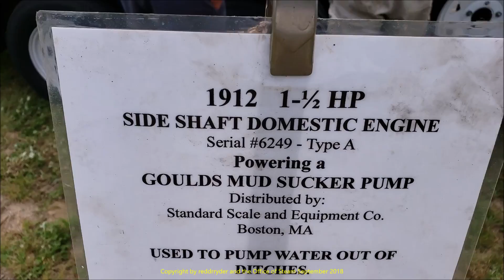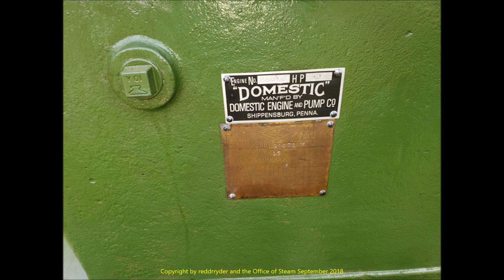Dublin Antique Gas & Steam Engine Show 2018 Part 2 Featuring Domestic Engines